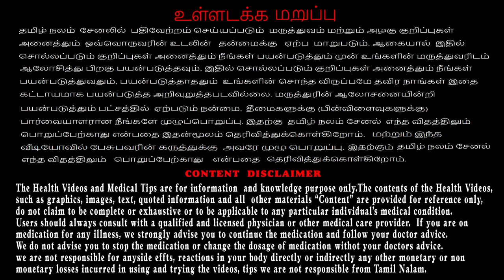அதிசயம்!! வெறும் கையில் காய்ச்சலை குணமாக்கலாம்! எப்படி? | fever treatment in tamil